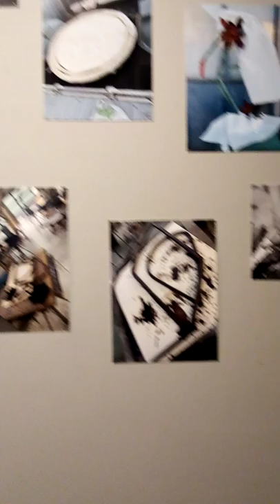На_картинках_Вертинская_с_газовой_горелкой,с_электродами,сварщица#мир# новости seasons Moskov#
Дочь_М.Вертинской#